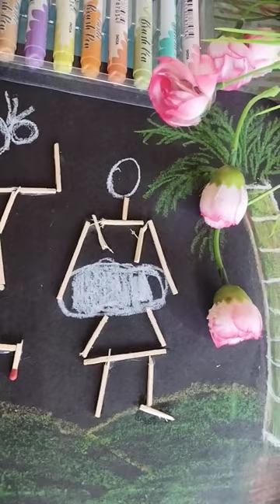How i make warli Village dance with matchsticks design matchsticks warli glue creative🔥